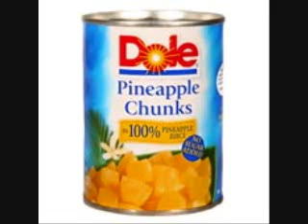Pineapple Beat (HOT FIRE!!)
DJ ANK and DJ K-SWISS holdin it down in dis hot beat from da studio.
spit yo freestyles in da comments box.
mo beats will be up soon.
you can contact to cop some beats for personal use since deez beats is sooooooo hot.
COPYRIGHT DJ ANK and K-SWISS 2009.